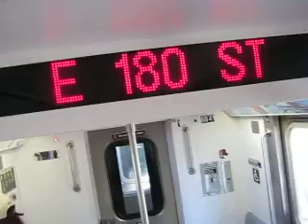R142 (5) announcements